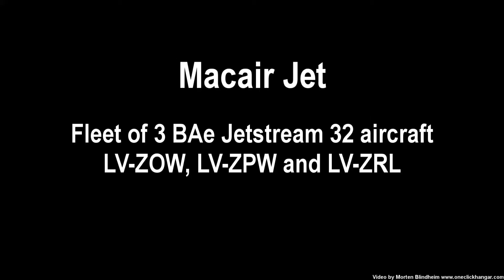Macair Jet BAe Jetstream 32 fleet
Repaints of LV-ZOW, LV-ZRL and LV-ZPW for the British Aerospace Jetstream AI model by Project AI. Model available at

for more videos and add-ons for Microsoft Flight Simulator